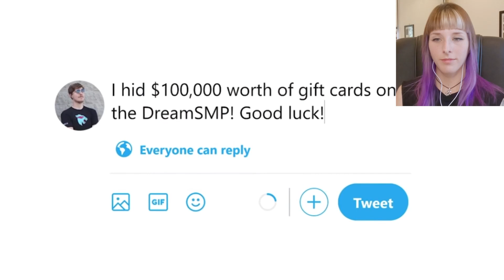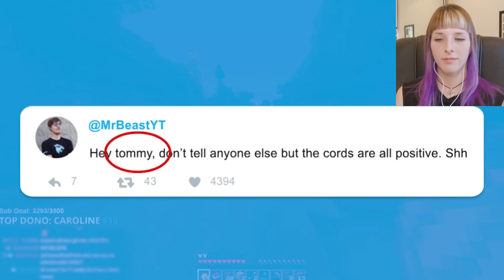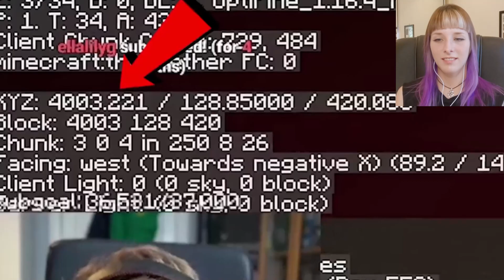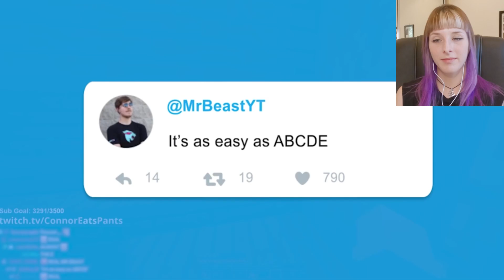MrBeast Gaming: Hiding $100,000 On The Dream SMP! | REACTION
NOOB reacts to MrBeast Hiding $100,000 On The Dream SMP! | REACTION